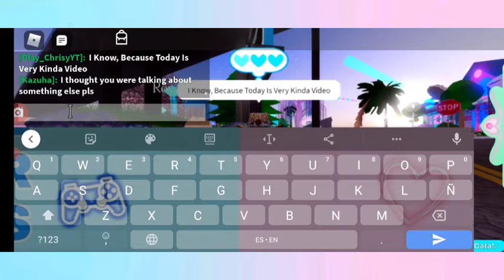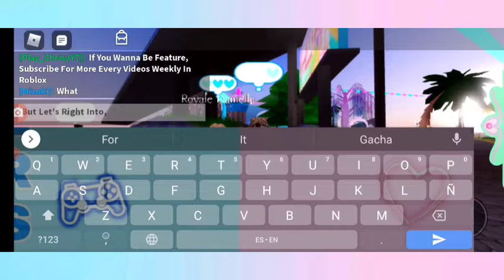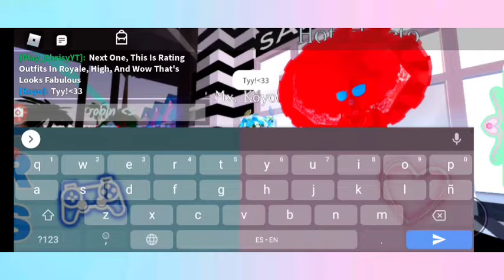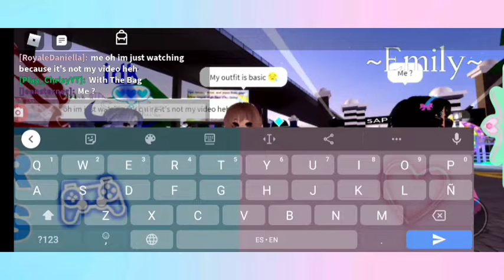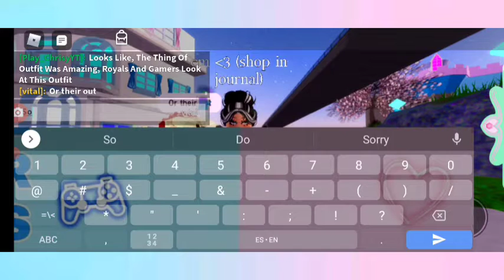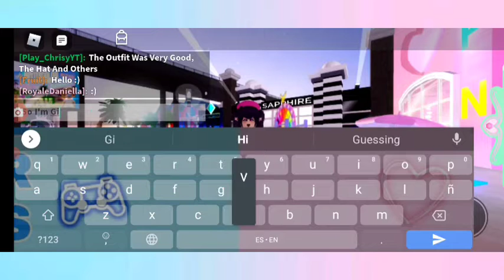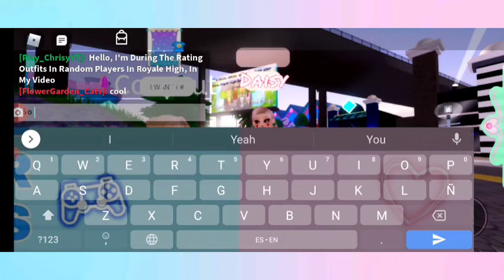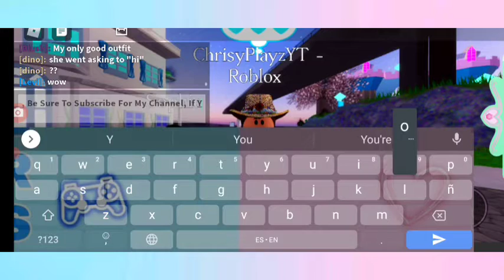I DID THE RATING OUTFIT FOR THE PLAYERS IN ROYALE HIGH | ROBLOX ROYALE HIGH OUTFIT CHALLENGE 💙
Here Are The Real Rating Outfits For Random Players In Royale High, With Royale Daniella, So I Let Give a 10/10 Or 7/10, If Your Outfit Got 5/10 Or 2/10, It's Okay We Do Love The Rating Outfits In Royale High, Also I'll Be Streaming In Twitch On Wednesday, June 22nd!

And Be Sure To Subscribe For My Channel, Which It's Tea Spill In Royale High, Royale High Tik Tok, And How To Escape The Any Game, And Challenges Too, Stay Royals And Gamers, Peace Out!

Other Tags

What's Information In My Channel:
Hey, Royals And Gamers! I'm Royale High Youtuber, Twitch Streamer, And Influencer, I'll Always Make Roblox Videos, Such As Piggy And Royale High Also, I'll Be Making Roblox Updates, Diamond Farming, Events, Tutorials, And More!